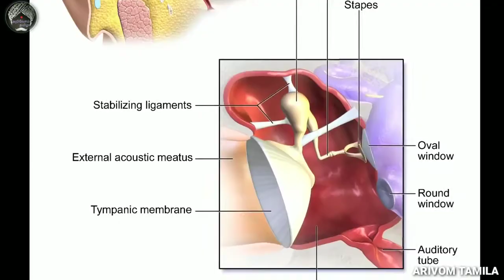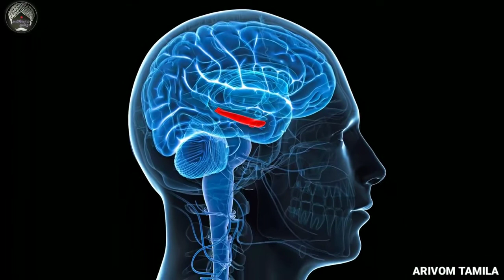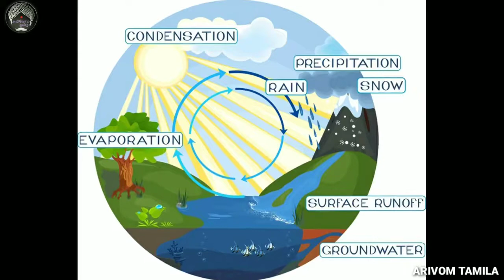Scientific Reasons behind Tamil Traditions Arivom Tamila You Tube Channel Taken தமிழன் அறிவியல்🤩